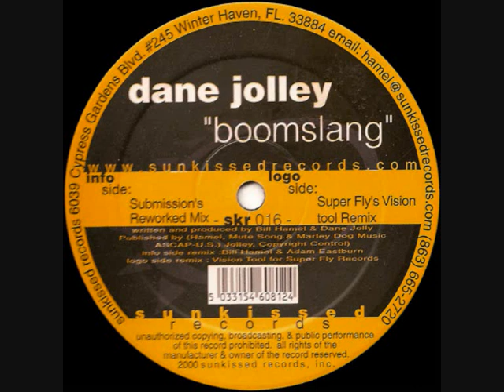Dane Jolly - Boomslang (Super Fly's Vision Tool Mix)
Dane Jolly - Boomslang (Super Fly's Vision Tool Mix) (Sunkissed Records) (SKR 016) Written & Produced by Bill Hamel & Dane Jolly ,Progressive Trance ,2000